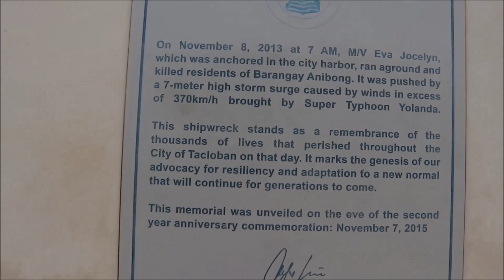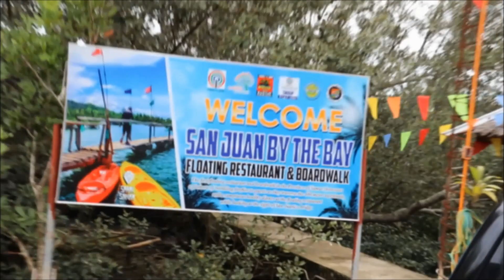CANCELLED ITINERARY in KALANGGAMAN ISLAND!? TACLOBAN No problem.. RickTravels | RICK STO DOMINGO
This is a raw RickTravels , which I want in my upcoming vlogs. Stay tune for more updates!

COMMENT your suggestion/s for my upcoming content.

-FOR MORE RICK  UPDATES-

TikTok, Snapchat, LYKA App & Bigo Live | @rickstodomingo